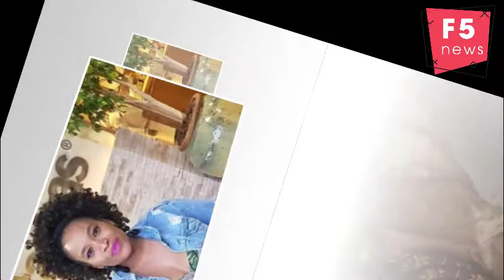Ayanda Borotho: Preaching to the ego is destroying our people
Spare a thought for the message in the sermon you heard at church at the weekend.
Ayanda Borotho is not here for preachings intended to boost egos.
On Instagram on Sunday, the Isibaya actress shared her thoughts on church and how many still left services with “broken spirits”.
“Church is not a place. Church is people. This preaching to the ego is destroying our people because we rub the ego and still leave 'church' with broken spirits.”
Ayanda recently released her debut book Unbecoming to Become, a memoir about reclaiming her identity and worth as a woman.